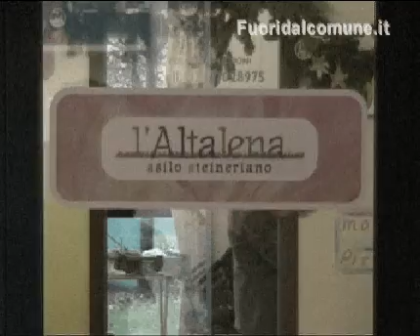CERNUSCO - L'asilo staineriano L'altalena si presenta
L'asilo Steineriano "l'altalena" di Cernusco sul Naviglio si presenta